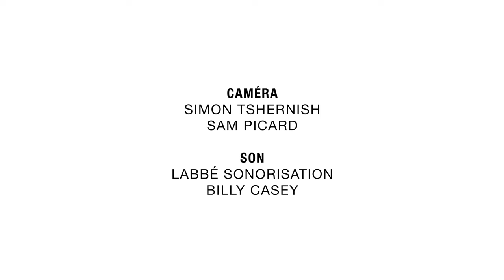Jean-Paul Bellefleur - Sons of Labrador/Labradorimiut (Gregoire Boys) (Festival Uashteshkuau 2023)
Enregistré le 14 octobre 2023 au Festival Uashteshkuau 2023 à Pessamit

Présentation du secteur Culture, sports et vie communautaire
Logo du Festival Uashteshkuau créé par Shuli Charland